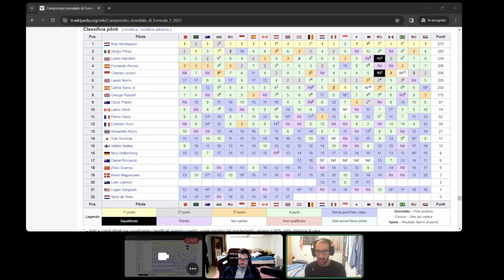FUNESTO PAGELLONE F1 con @MatthewThorgaard - sono stato AGGRESSIVO